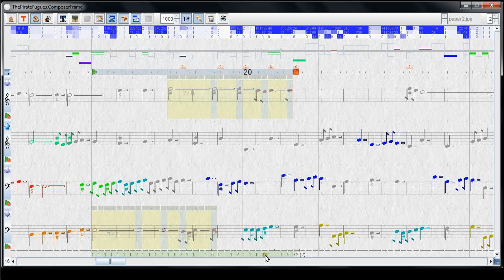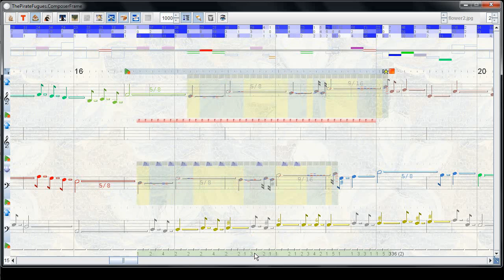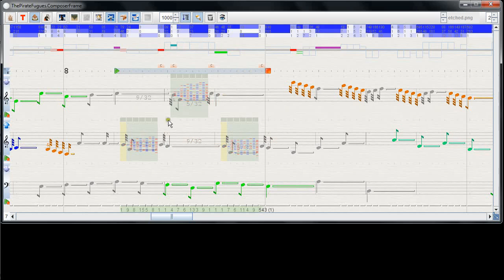Fugal Plugin of The Pirate Fugues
Long awaited... now it's out! The "fugal plugin" helps the user to compose material that fits at several places in the score simultenously. Manually, this would be very hard to do, at least for inexperienced users. Anyways, it's good to be able to draw from a huge database of scores: the Musedata database. More details on "The Pirate Fugues" at